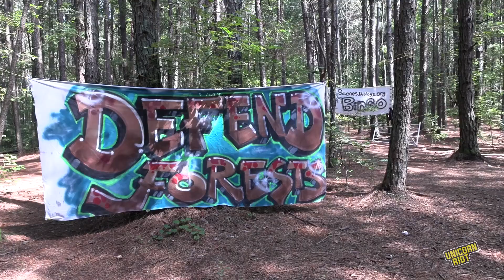TREE SITTERS IN ATLANTA FOREST HAVE BEEN TROWN TO JAIL WITH CHARGES OF TERRORISM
TREE SITTERS IN ATLANTA FOREST HAVE BEEN TROWN TO JAIL WITH CHARGES OF TERRORISM. - PRISONER SUPPORT.

Video and some of the information by Unicorn Riot.

‘On Tuesday 13th  and Wednesday 14th , SWAT teams and other armed police officers from eight different federal, state, county, and city police agencies conducted a raid on those camping out in the Atlanta forest in hopes of preventing the construction of a 85-acre police training facility that opponents have dubbed “Cop City.”

During the raid, police shot tear gas and plastic bullets and forced people out of the forest at gunpoint. Police in Bobcats and other heavy equipment destroyed treehouses, a communal kitchen, and other infrastructure built by those dedicated to the defense of the forest.

By the end of the two-day operation, a total of 12 people were arrested, according to police. At least six of those have been charged with a host of felonies, including state-level domestic terrorism charges, according to the Atlanta Solidarity Fund.

At a hearing Thursday, Magistrate Judge Claire Jason denied bond to five of the arrestees charged with felonies.

“Each of you have been charged with domestic terrorism,” Jason said, appearing to read from a document on her screen. “Generally the information that I have on the affidavit of warrant…You did participate in actions of DTAF, Defend the Atlanta Forest, a group that’s been classified by the United States Department of Homeland Security as a domestic violent extremist group.” ‘

Once again, the police abuses their power in order to acquire further political power. They want to destroy the forest that keeps Atlanta city from flooding in order to practice how to kill people in their own private playground. Folks who oppose the destruction of the wild and the privatisation of public spaces get thrown in jail with domestic terrorism charges.

We all should do our very best to show solidarity to the arrestees and to ensure that cop city (and blackball studios) are not built in the Atlanta Forest or anywhere else for that matter.

For now, please write letters to the five folks locked up, who will really appreciate tales of the wild and unfortunate stories about the police.

Send them mail here:

Francis Carroll
Dekalb County Jail
4415 Memorial Drive Decatur,
GA 30032
USA

Nicholas Dean Olson
Dekalb County Jail
4415 Memorial Drive Decatur,
GA 30032
USA

Serena Hertel
Dekalb County Jail
4415 Memorial Drive Decatur,
GA 30032
USA

Arieon Robinson
Dekalb County Jail
4415 Memorial Drive Decatur,
 GA 30032
USA

Voiselle Leonardo
Dekalb County Jail
4415 Memorial Drive Decatur,
GA 30032
USA

Mail must be a pre-stamped postcard, letters/envelopes are not allowed. Photo postcards are allowed but no obscene or violent images. Books must be softcover, shipped from a reputable supplier (Amazon, Barnes & Noble, etc.), Nothing "violent, pornographic, or obscene”/

Fight back against the power hungry police.

You can never tame what is wild.